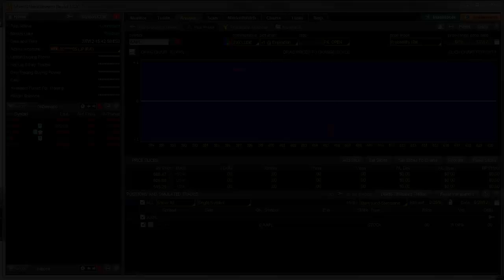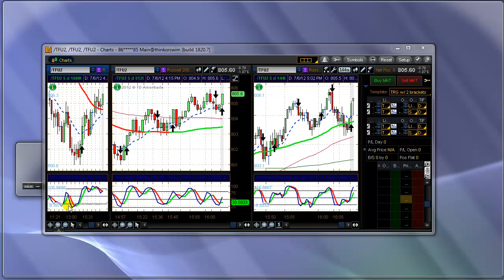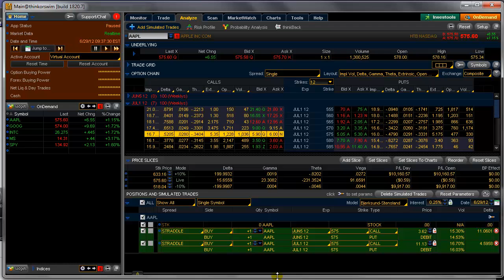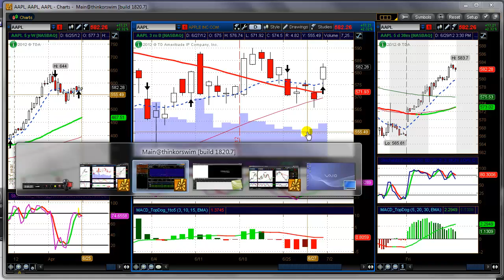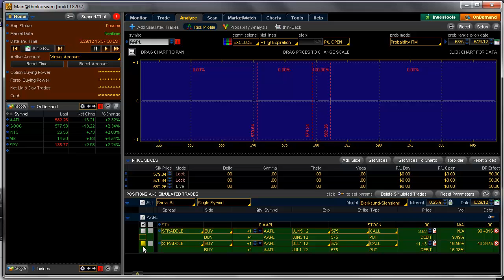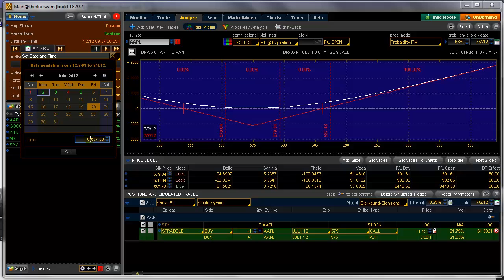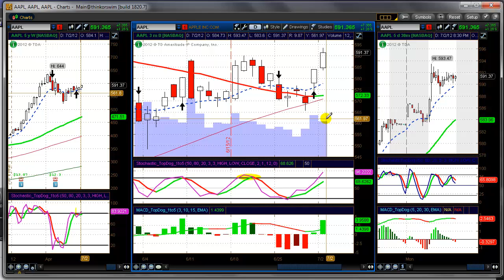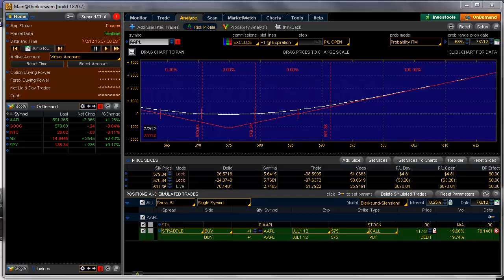The Daily Straddle - Part 2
An introduction to daily straddles using weekly options on AAPL. (Read about Part 1 on my blog)